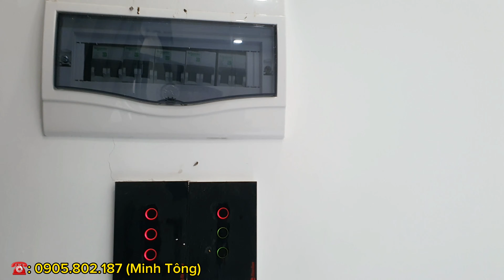💥Tập 279] NHÀ PHỐ NHA TRANG || Nhà chuẩn nội thất châu âu 4 phòng ,sổ đỏ hoàn công ,Giá tốt.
1. Cung cấp thông tin thị trường bất động sản Nha Tranh,khánh Hòa.
2.Chuyên Review đất sinh thái,đất nhà vườn biệt thự nhà vườn,Nhà phố Tại TP.NHA TRANG và các huyện của tỉnh khánh hòa như: Ninh Hòa,Diên Khánh,Cam Lâm Vạn Ninh,Khánh Vĩnh.
3. Tư Vấn Hòa sơ,Pháp lý nhà đất.